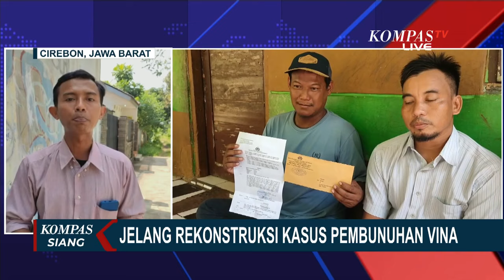Inilah 3 Nama Rekan Pegi yang Bakal Diperiksa Polisi Terkait Kasus Vina Cirebon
KOMPAS. TV - Tiga rekan kerja Pegi Setiawan atau Perong akan dimintai keterangan oleh Polda Jawa Barat terkait kasus pembunuhan Vina dan Eki di Cirebon 8 tahun yang lalu.

Suharsono atau Bondol, Suparman, dan Ibnu akan memberikan kesaksiannya terkait keberadaan Pegi saat terjadinya pembunuhan Vina dan Eki di Cirebon.

Kuasa Hukumnya, Toni RM, menyatakan ketiganya telah menerima surat pemanggilan resmi dari Ditreskrimum Polda Jawa Barat dan bersedia menghadiri pemeriksaan.